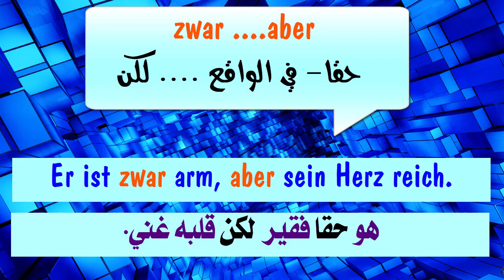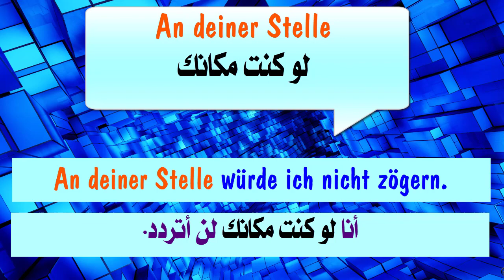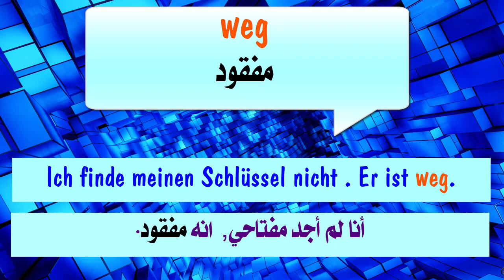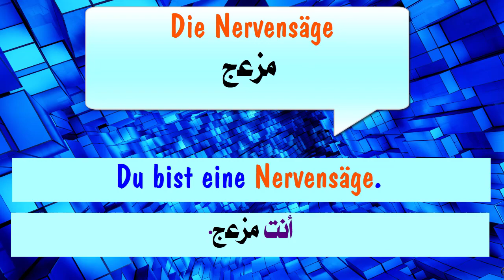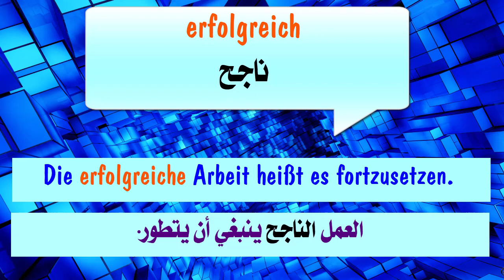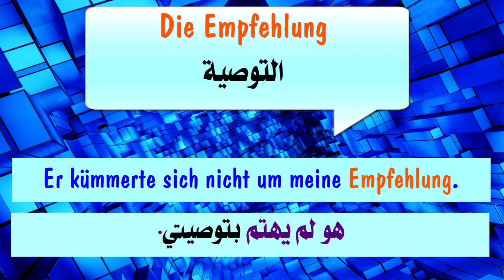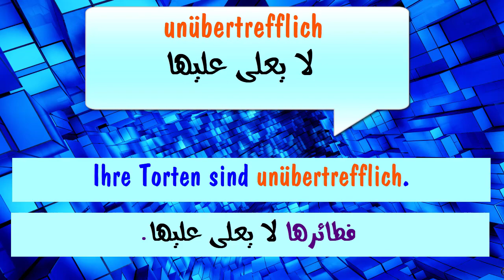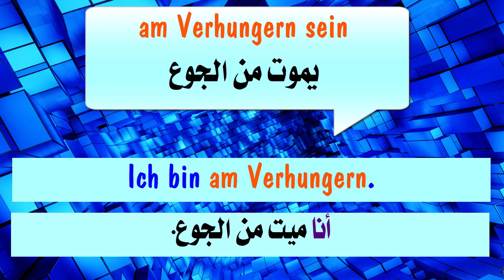سلسلة 1000 كلمة شائعة فى اللغة الألمانية وكيف نضعها فى جمل # الجزء16